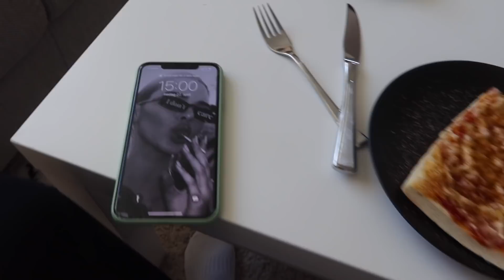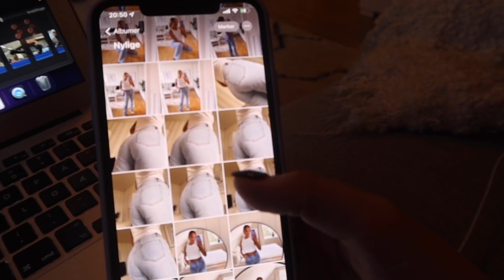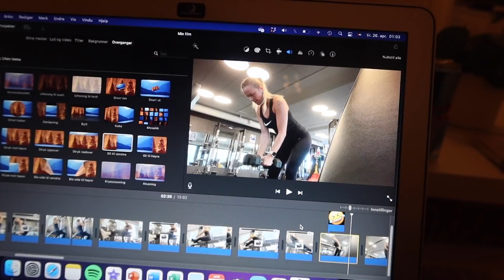Trening, nye favoritter & tiktok mat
Klikk ↓ for mer info..

BUSINESS

SOSIALE MEDIER

Sofie Laxaa
SPLAY